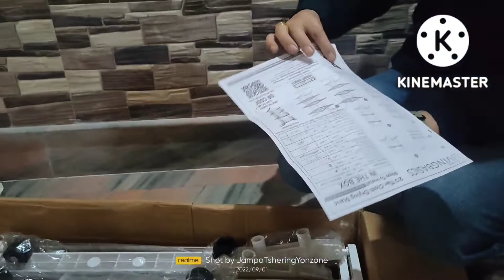Unboxing online products.... 👌